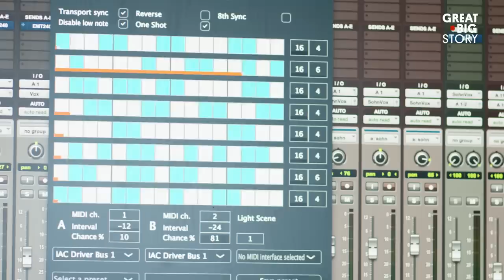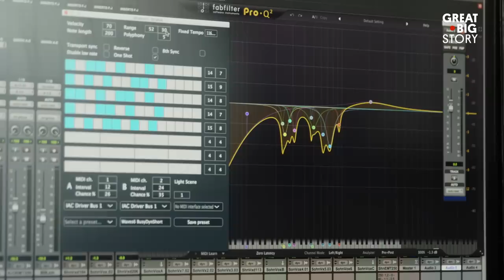Creating Music With “Ghost Pianos” | Ólafur Arnalds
Following an accident, musician Ólafur Arnalds suffered nerve damage that left him unable to play the piano. That’s when he discovered the power technology granted him in innovating on the classical form. He got to work with a programmer to create a software called Stratus that controls self-playing, semi-generative pianos. It’s all supported by some complex mathematics and a wildly creative vision. While Ólafur plays an electronic keyboard onstage, the two upright ghost pianos accompany him, creating a cascade of complementary notes. It’s an incredible system that fuses the physicality of classical music with the ingenuity of electronic music.

In this episode of SOUNDWAVE, Ólafur delves into the creation of his Stratus software and walks us through how he composed the song “unfold” from his latest album “re:member.”